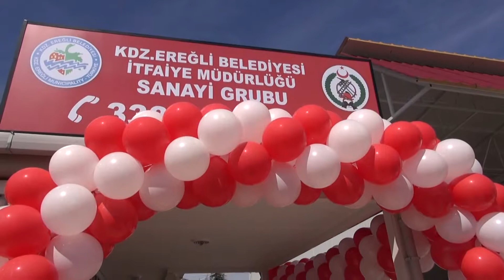SANAYİ GRUBU İTFAİYE BİNASI AÇILIŞ